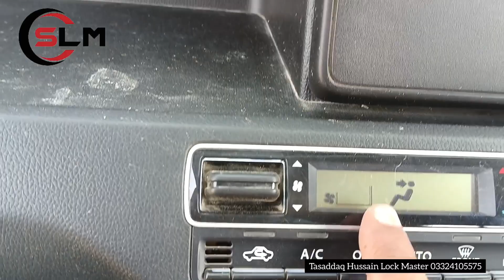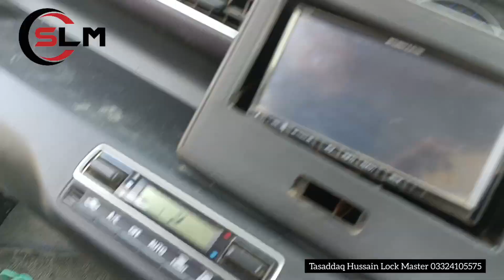Suzuki Wagner Push Start 2019 Model All key lost program SHERA AUTO KEY MAKER LAHORE